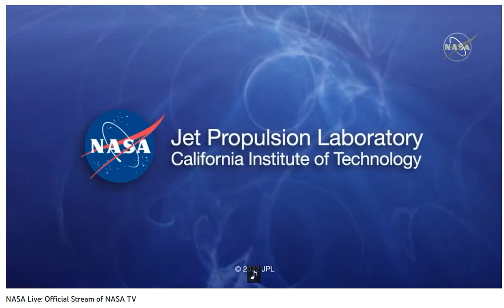A TERRA VISTA DO ESPAÇO (VIDEO DA NASA)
NASA - The Earth. This Youtube Channel was made for you by Sebastião da Cruz, from Brazil, and show us  the brazilian art, music, bands,  graphology, and much more. Video de Sebastião da Cruz.